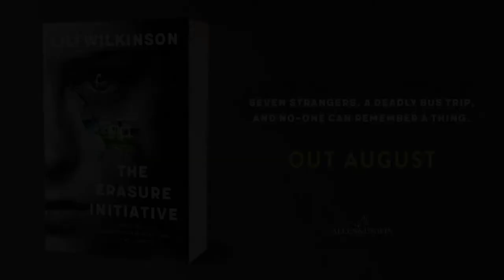Lili Wilkinson discusses The Erasure Initiative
Lili Wilkinson, the acclaimed author of After the Lights Go Out, discusses her compelling YA thriller The Erasure Initiative - a timely novel about the intensity and unpredictability of human behaviour under pressure.